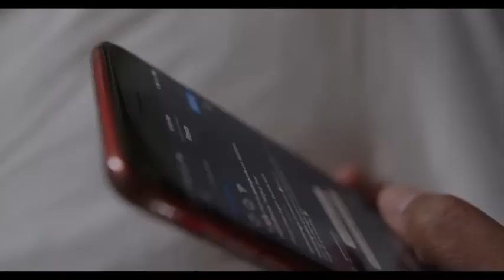Karaoke (official video)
Official video for the single “Karaoke”.

Song available on all major streaming platforms.

Video directed by Jesse Oreily